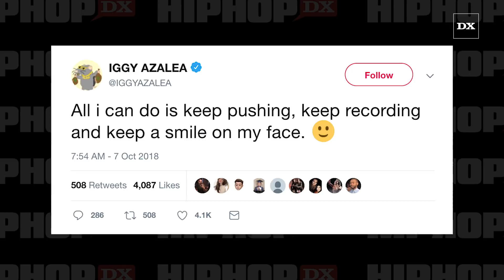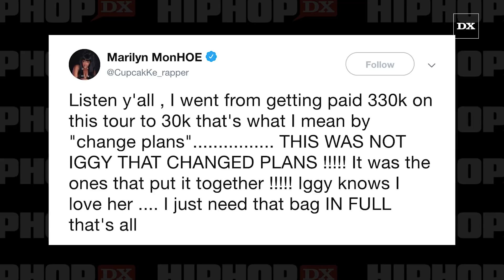Iggy Azalea Confirms That Her Tour Got Cancelled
Iggy Azalea won’t be hitting the road this month for her Bad Girls Tour. The former chart-topper has revealed her tour was canceled, confirming a recent report by Variety.